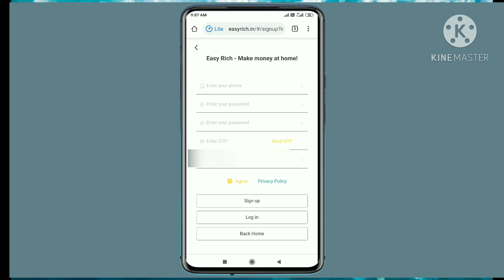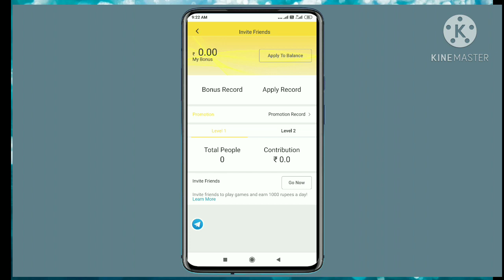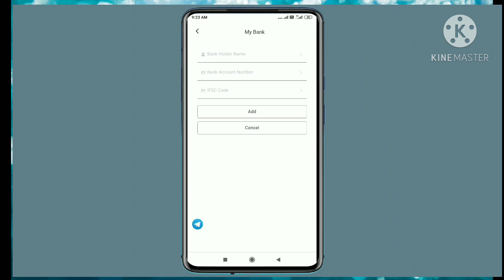new earning app || daily earn ₹1000 || in telugu || variety thinks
new earn  app  || daily earn ₹1000 || instant bank withdraw || in telugu || variety thinks channel